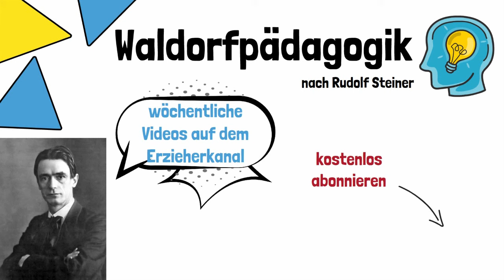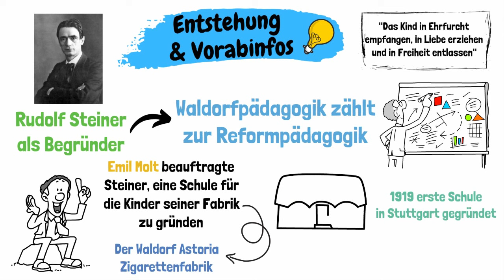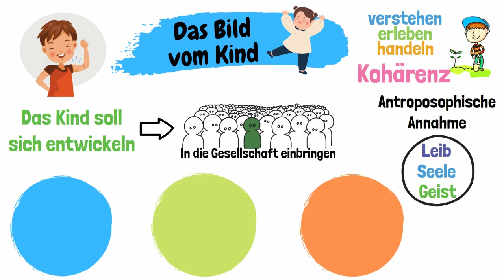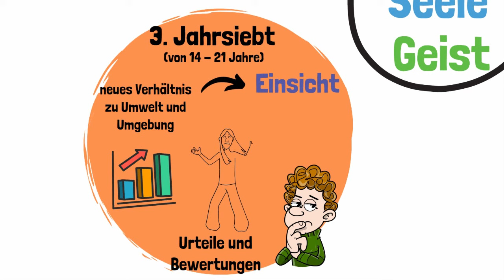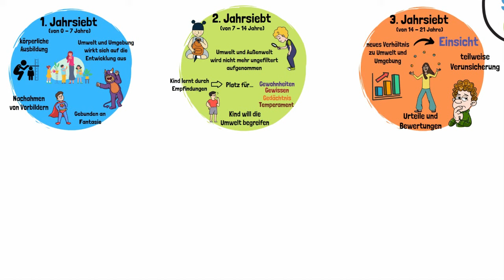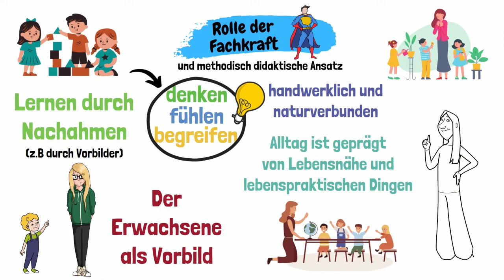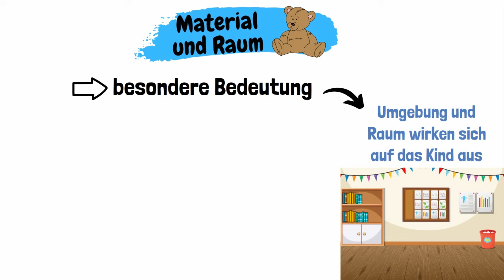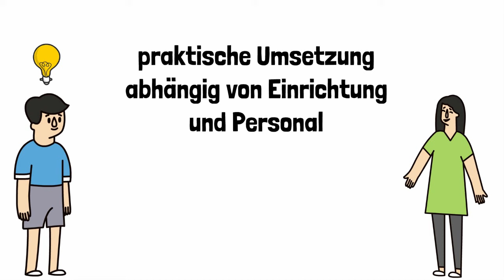WALDORFPÄDAGOGIK - die Waldorfpädagogik nach Rudolf Steiner einfach erklärt | ERZIEHERKANAL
Die Waldorfpädagogik nach Rudolf Steiner ist vielen Personen ein Begriff. Aber was steckt wirklich hinter der von Rudolf Steiner entwickelten Waldorfpädagogik? Wie wird das Konzept der Waldorf Pädagogik im Kindergarten und der Schule umgesetzt? Wie ist die Waldorfpädagogik entstanden? Welche Ziele hat Rudolf Steiner verfolgt? Welches Bild vom Kind gibt es in der Waldorfpädagogik und wie sind die Spielmaterialien in der Waldorfpädagogik nach Rudolf Steiner gestaltet? Dies und vieles mehr erfährst du im heutigen Video.

0:00​​​​​ - Einleitung
0:52 - Entstehung und Vorabinfos
2:11 - Bild vom Kind
3:09 - Das erste Jahrsiebt
3:44 - Das zweite Jahrsiebt
4:24 - Das dritte Jahrsiebt
5:15 - Rolle der pädagogischen Fachkraft
5:53 - ...und der methodisch didaktische Ansatz
7:40 - 10 Ziele und Grundsätze der Waldorfpädagogik
8:19 - Spielmaterialien und Raum